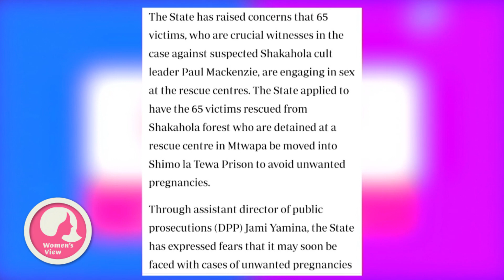How to Clean Your Baby